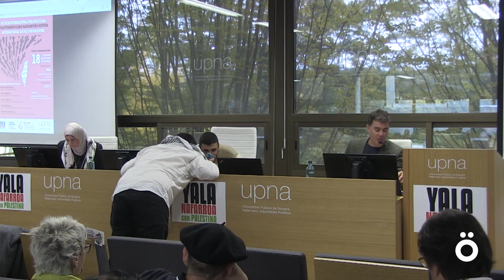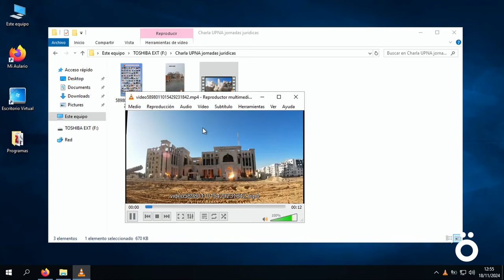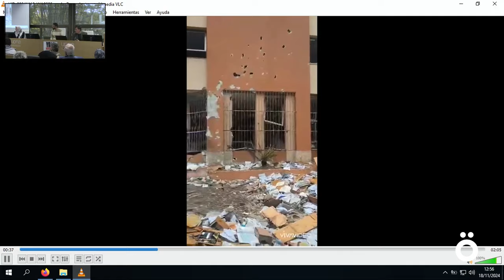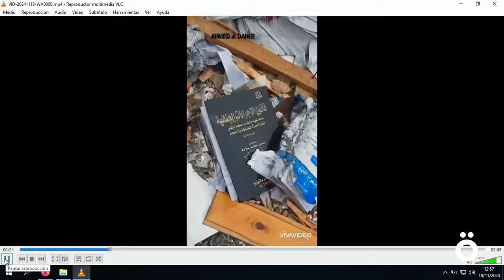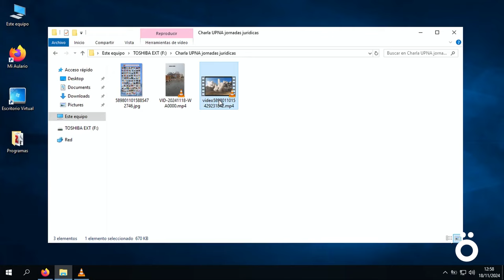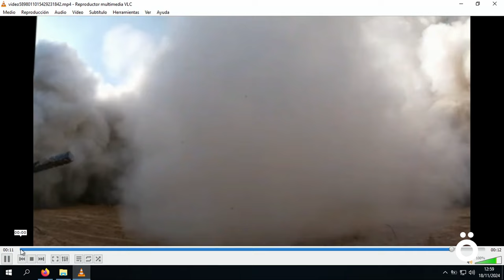Justicia Internacional para Palestina - Palestinarentzako Nazioarteko Justizia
Conferencia completa de juristas palestinos en la UPNA organizada por Yala Nafarroa.